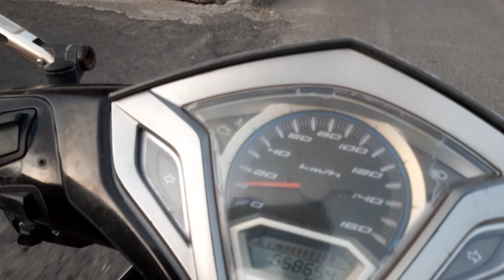Ide bisnis rumahan bahan ranting pohon kering bisa jadi duit cuan ratusan ribu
Kerajinan tangan yang bisa kita buat dari bahan bekas di sekitar kita , kreatif itu sangat menyenangkan , namun tidak semudah itu untuk melakukan , karna semua ada nilai dan perhitungan yang perlu di sadari .